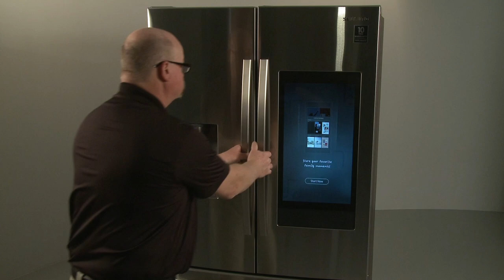Repair Clinic.com - Refrigerator Ad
Repair Clinic.com has millions of replacement parts for all your repair needs!